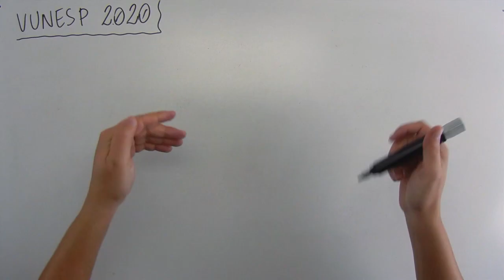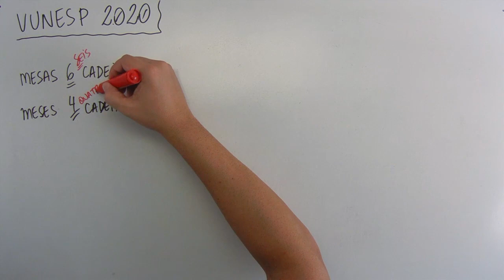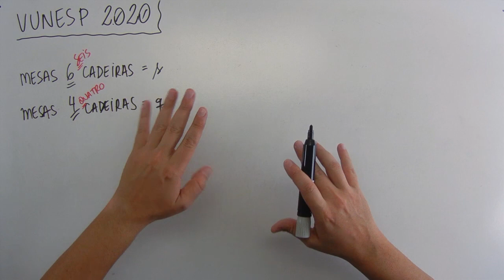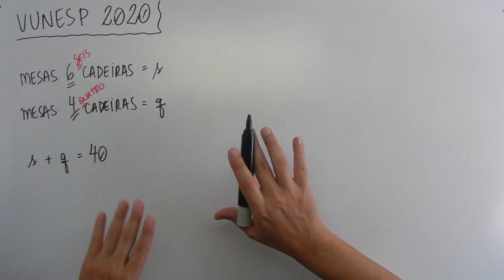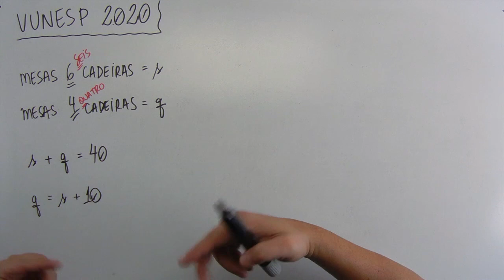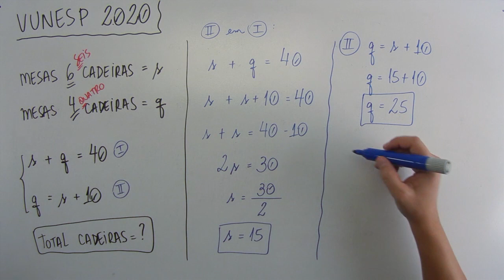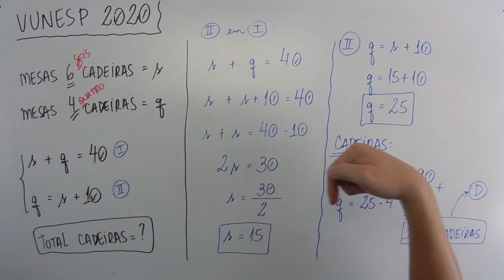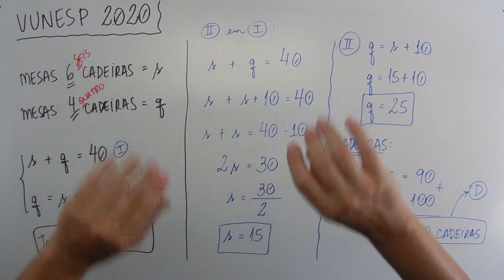Sistemas de Equações (07 de 10) – Valiprev – Vunesp 2020 – #0277 – Matemática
🔣 - *Blog do MatemaDicas*
use
Questão - VUNESP 2020:
Em um restaurante, há 40 mesas, algumas com 4 cadeiras e outras com 6 cadeiras, sendo que o número de mesas com 4 cadeiras supera o número de mesas com 6 cadeiras em 10 mesas. O número total de cadeiras de todas essas mesas juntas é
(A) 160.
(B) 170.
(D) 190.
(E) 200.
Músicas:

Freeling